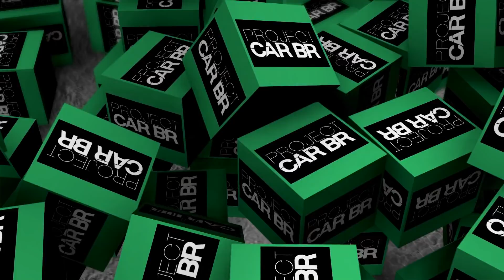SUSPENSÃO DO UNO DO LEILÃO!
Neste vídeo vocês vão acompanhar uma manutenção que realizamos no Uno de R$ 1120,00!!!